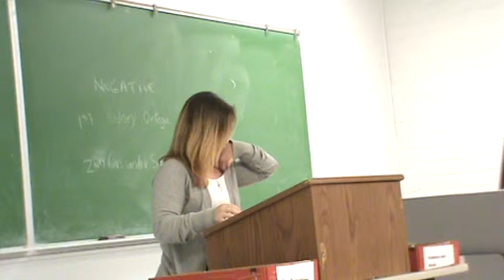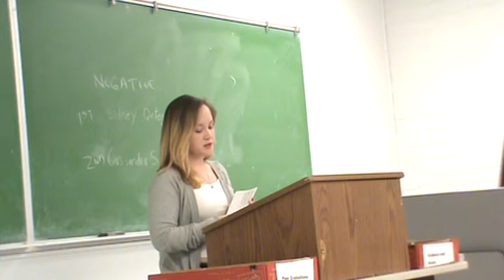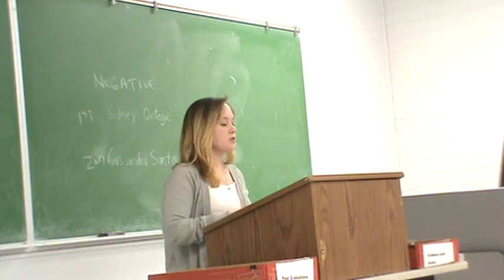2AC Animal Testing Winter 16